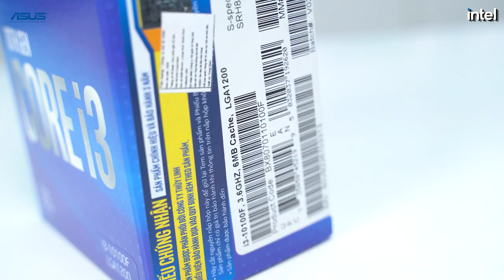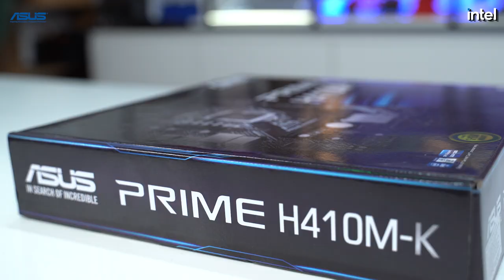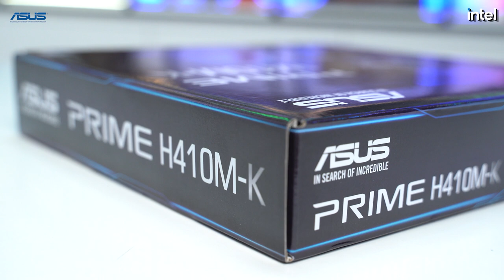Intel Core i3 10100F vs ASUS Prime H410 -P/P chưa bao giờ tốt đến thế | An Phat PC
- CPU Intel Core i3 10100F thực sự đã khiến cho phân khúc chơi game giá rẻ bùng nổ với mức giá không tưởng khi hoàn toàn có thể cân được card đồ họa RTX 2060.
- Và sẽ tuyệt vời hơn khi sử dụng với bo mạch chủ H410 của ASUS khiến cho hiệu năng trên giá thành của sản phẩm còn tốt hơn nữa.